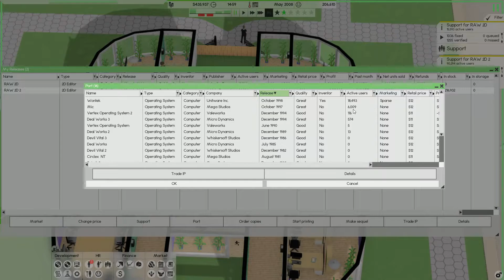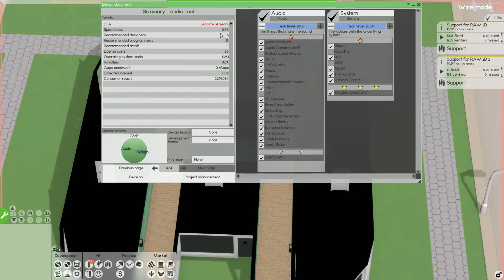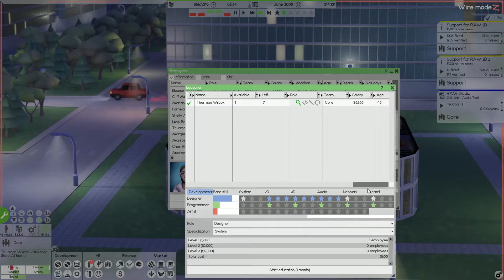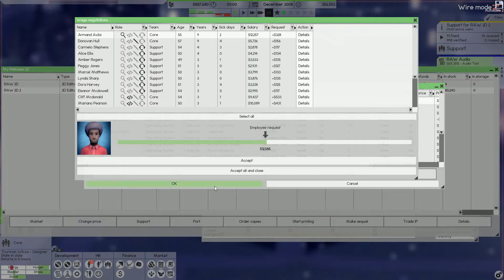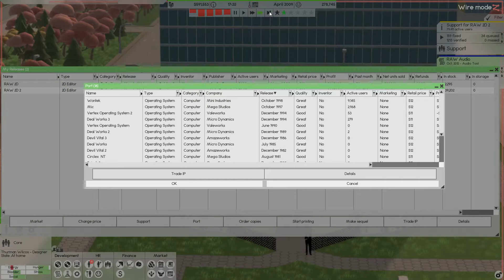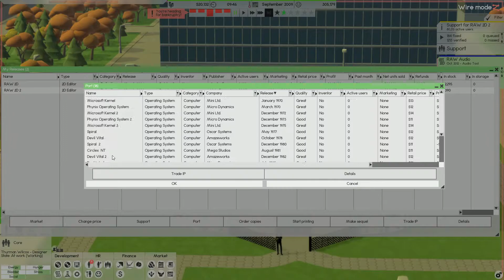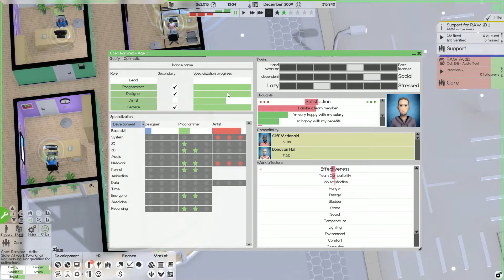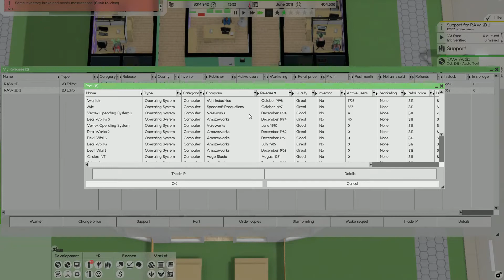Software Inc Alpha 11 Do We Make It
in Software Inc Alpha 11 do we make it as a company or do we fail? Watch and find out.

Software INC.

CURRENT FEATURES